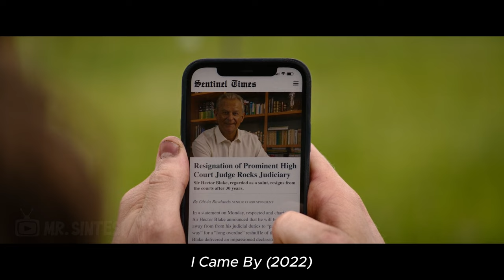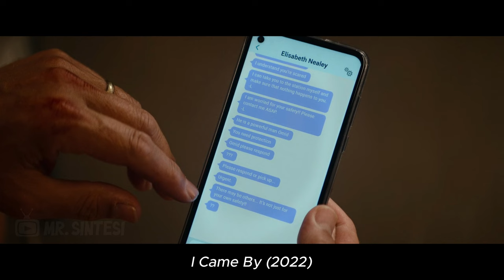Ex giudice annoiato trasforma la taverna di casa in uno speciale Airbnb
Un paio di giovani graffitari londinesi targhettano le case dei ricchi lasciando sempre lo stesso messaggio "I came By". Un giorno scoprono che nel seminterrato di una villa c'è una stanza segreta che nasconde la vera e inquietante natura del proprietario di casa.